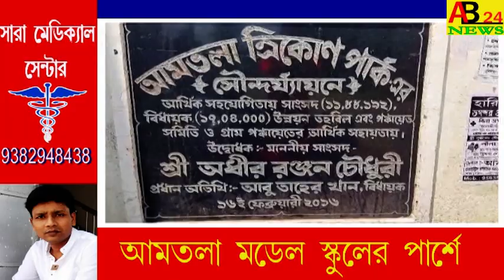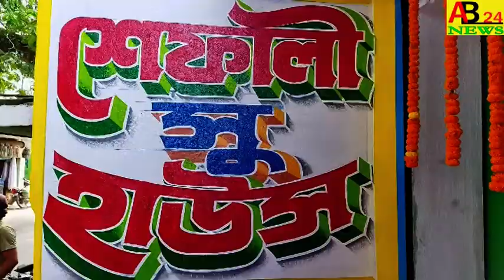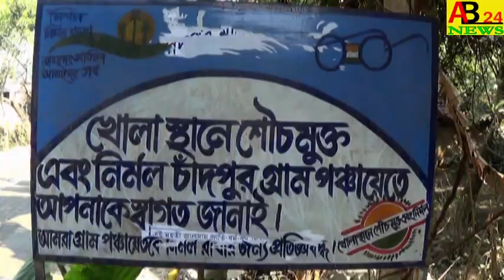।। AB24NEWS এর জেরে পরিস্কার করা হলো।।আমতলা ত্রিকোন পার্ক।।নওদা।।AB24NEWS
ACCRDING TO AB24NEWS AMTALA TRIANGLE PARK HAS BEEN CLEARED   ।।AB24NEWS এর জেরে পরিস্কার করা হলো।।আমতলা ত্রিকোন পার্ক।।নওদা।।